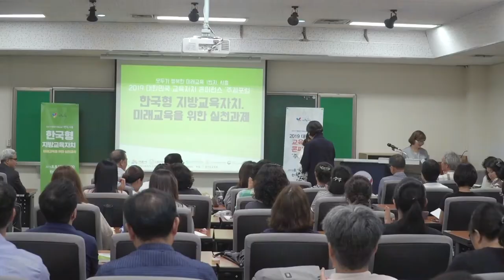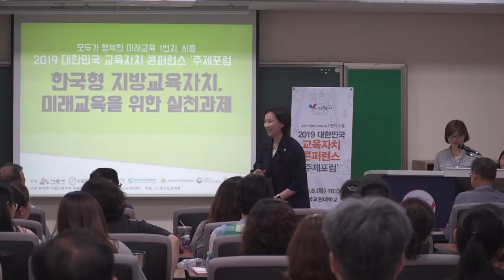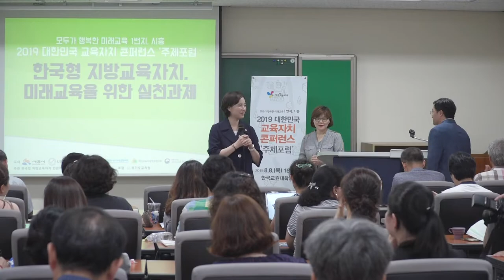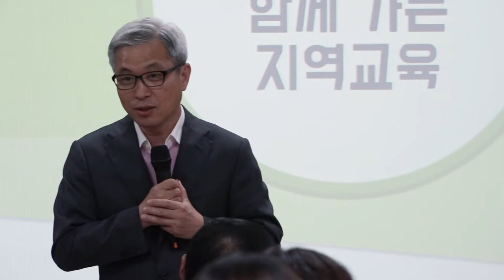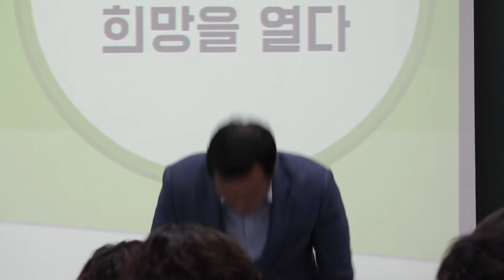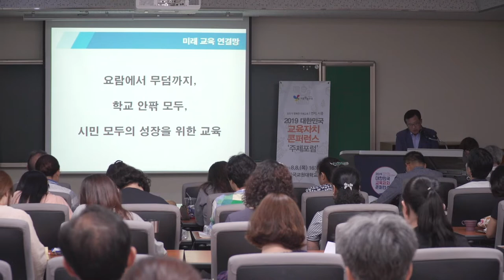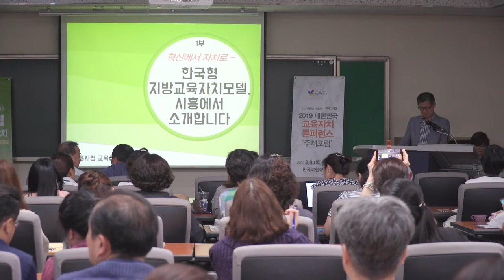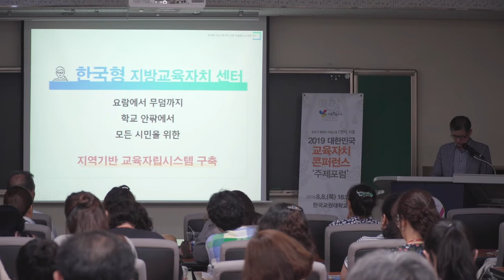시흥시, 한국형 지방교육자치(미래교육을 위한 실천 과제)/대한민국 교육자치 콘퍼런스 주제 포럼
8월 8일
한국교원대학교에서‘대한민국 교육자치 콘퍼런스’의 일환으로
(한국형 지방교육자치, 미래교육을 위한 실천과제) 주제포럼을 개최하였다

작년 11월부터 민관학이 249일간 만들어온 지역교육 전체가 연결되는 시스템‘한국형 지방교육자치 모델’이 최종 발표됐다.

시흥행복교육지원센터는 보다 확장된 지역교육 플랫폼으로 시청 조직을 개편중이며, 민관학 미래교육기획단과 여러 법적 한계를 깨뜨릴 수 있는 전례 없는 실험을 해나갈 계획이다.